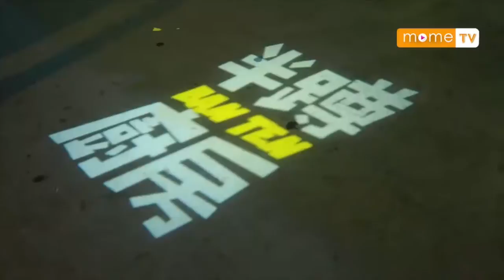【YummyMOME】半蹲廚房 - 蹲在西班牙的黑豚豬五花